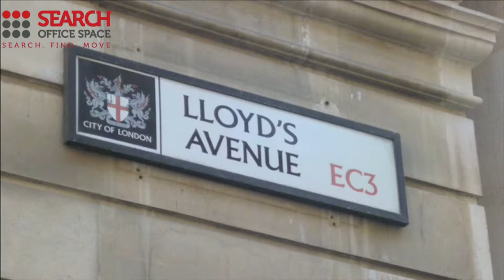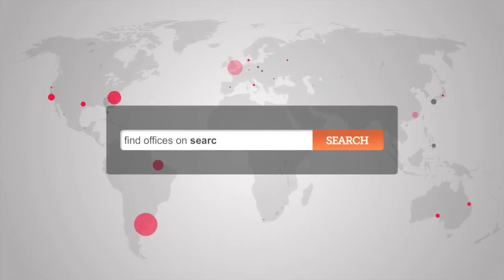Office Space Aldgate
Serviced Offices Aldgate

Facilities at this serviced office space include access to executive conference suites and comfortable break out areas, high speed internet, air conditioning, bespoke furnishings, kitchen and catering facilities, bike racks, video conferencing, secretarial and administrative services, Sky TV, cleaning service, showers, 24 hour entry through a manned reception station and a comprehensive IT and communications infrastructure.

The office is only a short walk from Fenchurch Street Station with access to the C2C high speed line, whilst Moorgate and Liverpool Street Station are accessible within 10 minutes, and provide further access to the Northern, Metropolitan, Central, Circle and Hammersmith & City lines, as well as National Rail services.  Alternatively, the site is serviced by a number of bus, road and cycle routes.